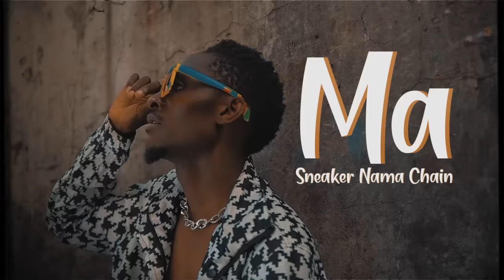Dizmo Ft Jemax & Drifta Trek-Ma Sneaker Nama Chain (official video)